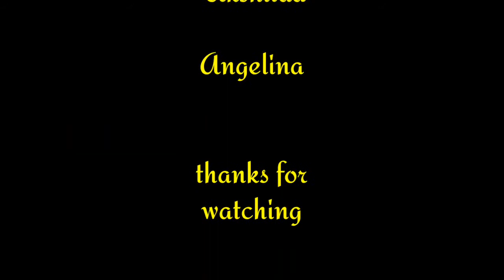Kyun Rabba - Reprise | Dance video | by Sajid, Akshitaa , Angelina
Choreographer - Sajid Ali